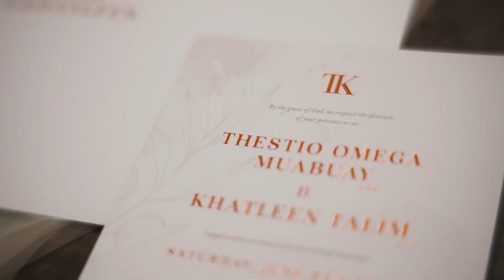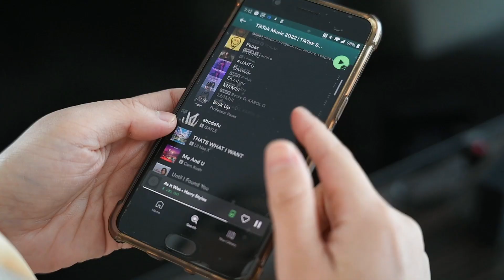Vanilla Latte | Echo & Khatleen Wedding Clip